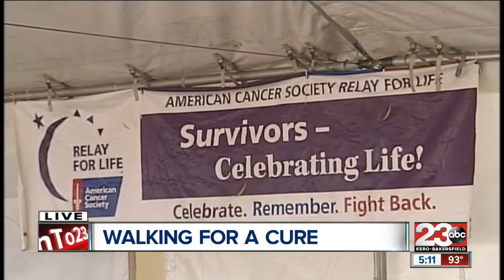23rd annual Bakersfield Relay for Life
Opening ceremonies start at 9:45 a.m. Saturday.